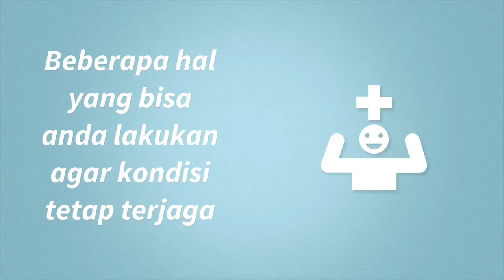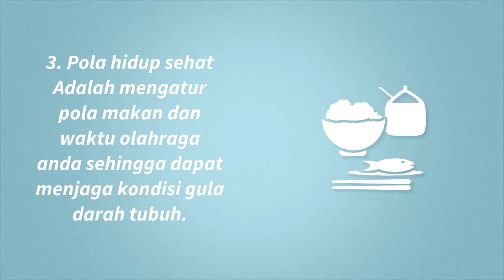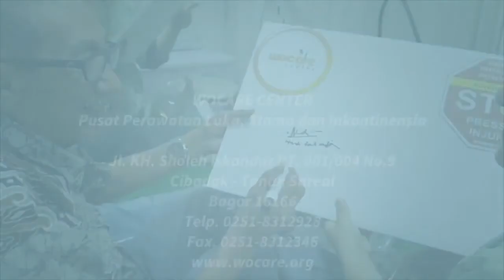Tips Hidup bersama Diabetes Wocare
Ketika anda telah terkena diabetes, ada beberapa tips yang bisa anda lakukan untuk tetap menjaga kondisi dan selalu prima dalam melakukan kegiatan sehari-hari